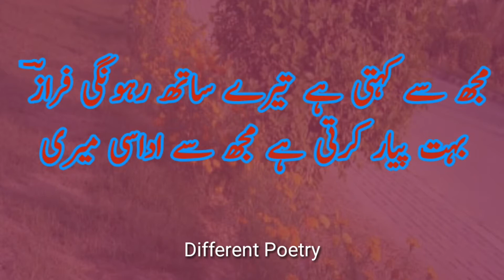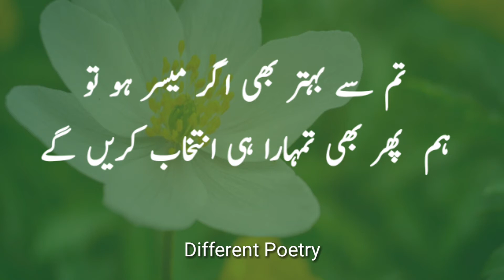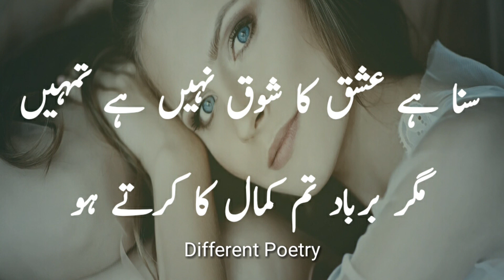Suna hy ishq ka shok nhi hy tumhy | 2 line Urdu poetry | different poetry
Sad poetry "suna hy ishq ka shok nhi hy tumhy" in this video.
2 line Urdu poetry in video.
2 line sad poetry in this video.